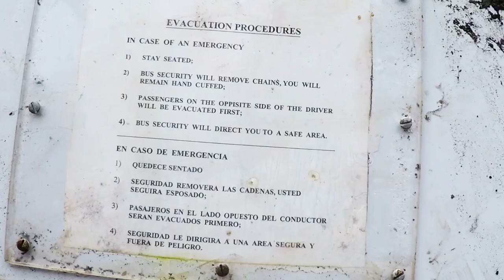Welding Projects -- Prison Bus Conversion #47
Fabricating a new step for the back door and DIY propane tank rack. The propane will fuel our hot water heater and possibly a second heater on the bus.

✯ Amazon shop